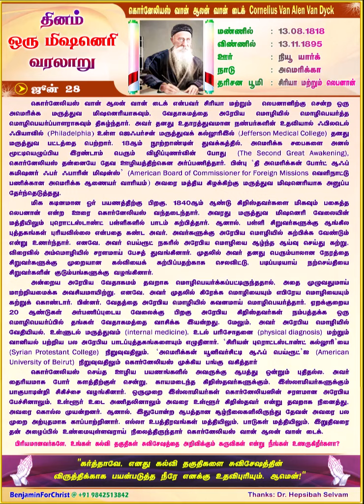கொர்னேலியஸ் வான் ஆலன் வான் டைக் Cornelius Van Alen Van Dyck (TAMIL) Daily One Missionary Biography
🛐 *கொர்னேலியஸ் வான் ஆலன் வான் டைக் Cornelius Van Alen Van Dyck* 🛐

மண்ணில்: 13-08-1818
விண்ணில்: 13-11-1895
ஊர்: நியூ யார்க்
நாடு: அமெரிக்கா
தரிசன பூமி : சிரியா மற்றும் லெபனான்

கொர்னேலியஸ் வான் ஆலன் வான் டைக் என்பவர் சிரியா மற்றும்  லெபனானிற்கு சென்ற ஒரு அமெரிக்க மருத்துவ மிஷனெரியாகவும், வேதாகமத்தை அரேபிய மொழியில் மொழிபெயர்த்த மொழிபெயர்ப்பாளராகவும் திகழ்ந்தார். அவர் தனது உதாரத்துவமான நண்பர்களின் உதவியால் ஃபிலடெல்ஃபியாவில் (Philadelphia) உள்ள ஜெஃபர்சன் மருத்துவக் கல்லூரி-இல் (Jefferson Medical College) தனது மருத்துவ பட்டத்தை பெற்றார். 18ஆம் நூற்றாண்டின் துவக்கத்தில், அமெரிக்க சபைகளை அனல் மூட்டியெழுப்பிய இரண்டாம் பெரும் விழிப்புணர்வின் போது (The Second Great Awakening), கொர்னேலியஸ் தன்னையே தேவ ஊழியத்திற்கென அர்ப்பணித்தார். பின்பு ‘தி அமெரிக்கன் போர்ட் ஆஃப் கமிஷனர் ஃபர் ஃபாரின் மிஷன்ஸ்’ (American Board of Commissioner for Foreign Missions-வெளிநாட்டு பணிக்கான அமெரிக்க ஆணையர் வாரியம்) அவரை மத்திய கிழக்கிற்கு மருத்துவ மிஷனெரியாக அனுப்ப தேர்ந்தெடுத்தது.

மிக கடினமான ஓர் பயணத்திற்கு பிறகு, 1840ஆம் ஆண்டு கிறிஸ்தவர்களை மிகவும் பகைத்த லெபனான் என்ற ஊரை கொர்னேலியஸ் வந்தடைந்தார். அவரது மருத்துவ மிஷனெரி வேலையின் மத்தியிலும் புரொட்டஸ்டாண்ட் பள்ளிகளில் பாடம் கற்பித்தார். ஆனால், பள்ளி சிறுவர்களுக்கு ஆங்கில புத்தகங்கள் புரியவில்லை என்பதை கண்ட அவர், அவர்களுக்கு அரேபிய மொழியில் கற்பிக்க வேண்டும் என்று உணர்ந்தார். எனவே, அவர் பெய்ரூட் நகரில் அரேபிய மொழியை ஆழ்ந்த ஆய்வு செய்து கற்று, விரைவில் அம்மொழியில் சரளமாய் பேசத் துவங்கினார். முதலில் அவர் தனது பெரும்பாலான நேரத்தை சிறுவர்களுக்கு முறையான கல்வியைக் கற்பிப்பதற்காக செலவிட்டு, படிப்படியாய் நற்செய்தியை சிறுவர்களின் குடும்பங்களுக்கு வழங்கினார்.

அன்றைய அரேபிய வேதாகமம் தவறாக மொழிபெயர்க்கப்பட்டிருந்ததால், அதை முழுவதுமாய் மாற்றியமைக்க அவசியமாயிற்று. எனவே, அவர் முதலில் கிரேக்க மொழியையும் எபிரேய மொழியையும் கற்றுக் கொண்டார். பின்னர், வேதத்தை அரேபிய மொழியில் கவனமாய் மொழிபெயர்த்தார். ஏறக்குறைய 20 ஆண்டுகள் அர்பணிப்புடைய வேலைக்கு பிறகு அரேபிய கிறிஸ்தவர்கள் நம்பத்தக்க ஒரு மொழிபெயர்ப்பில் தங்கள் வேதாகமத்தை வாசிக்க இயன்றது. மேலும், அவர் அரேபிய மொழியில் வேதியியல், உள்ளுடல் மருத்துவம் (internal medicine), உடல் பரிசோதனை (physical diagnosis) மற்றும் வானியல் பற்றிய பல அரேபிய பாடப்புத்தகங்களையும் எழுதினார். ‘சிரியன் புரொட்டஸ்டாண்ட் கல்லூரி’-யை (Syrian Protestant College) நிறுவுவதிலும், ‘அமெரிக்கன் யூனிவர்சிட்டி ஆஃப் பெய்ரூட்’-ஐ (American University of Beirut) நிறுவுவதிலும் கொர்னேலியஸ் முக்கிய பங்கு வகித்தார்

கொர்னேலியஸ் செய்த ஊழிய பயணங்களில் அவருக்கு ஆபத்து ஒன்றும் புதிதல்ல. அவர் தைரியமாக போர் களத்திற்குள் சென்று, காயமடைந்த கிறிஸ்தவர்களுக்கும், இஸ்லாமியர்களுக்கும் பாகுபாடின்றி சிகிச்சை வழங்கினார். ஒருமுறை இஸ்லாமியர்கள் கொர்னேலியஸின் சரளமான அரேபிய பேச்சினாலும், உள்ளூர் உடை அணிதலினாலும் அவரை உள்ளூர் கிறிஸ்தவர் என்று தவறாக நினைத்து, அவரை கொல்ல முயன்றனர். ஆனால், இதுபோன்ற ஆபத்தான சூழ்நிலைகளிலிருந்து தேவன் அவரை பல முறை அற்புதமாக காப்பாற்றினார். எல்லா உபத்திரவங்கள் மத்தியிலும், பாடுகள் மத்தியிலும், இறுதிவரை தன் அழைப்பில் உண்மையுள்ளவராய் நிலைத்திருந்தார் கொர்னேலியஸ் வான் ஆலன் வான் டைக்.

🚸*பிரியமானவர்களே, உங்கள் கல்வி தகுதிகள் சுவிசேஷத்தை அறிவிக்கும் கருவிகள் என்று நீங்கள் உணருகிறீர்களா?* 🚸

🛐 *"கர்த்தாவே, எனது கல்வி தகுதிகளை சுவிசேஷத்தின் விருத்திக்காக பயன்படுத்த நீரே எனக்கு உதவிபுரியும். ஆமென்!"* 🛐
🙏🙏 *கர்த்தருக்கு ஸ்தோத்திரம்!* 🙏🙏
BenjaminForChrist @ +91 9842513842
நன்றி: Dr. எப்சிபா செல்வம்